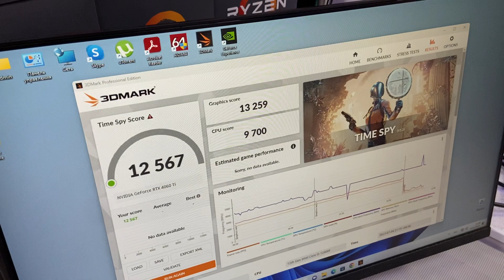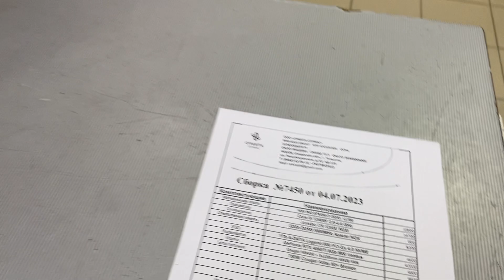90500₽, Core i5 12400F, 32Gb DDR5, ssd 1Tb, RTX 4060Ti 8Gb